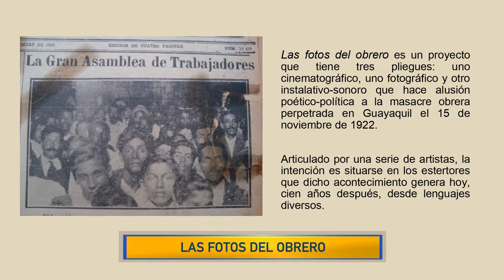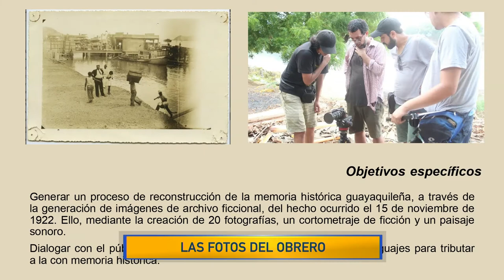UCSG NOTICIAS PRIMERA EMISIÓN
▶ Entrevista para UCSG Noticias: Juan Pablo Ordóñez - Post-Productor de Fotografía: Las Fotos del Obrero.